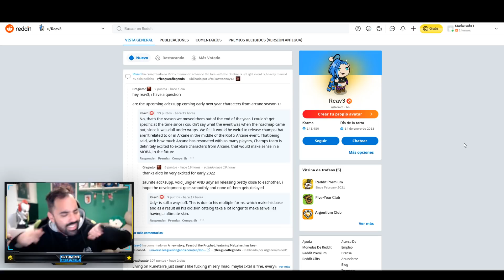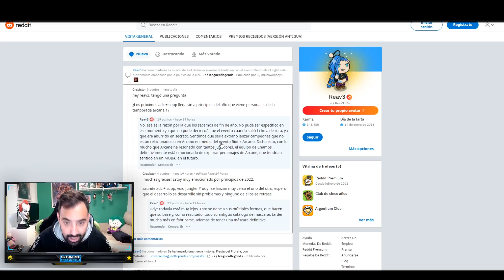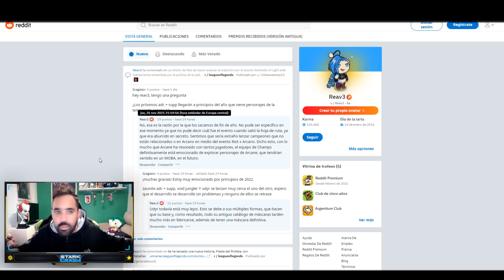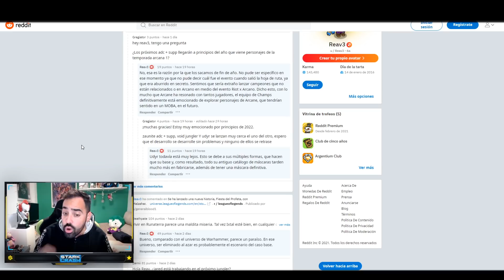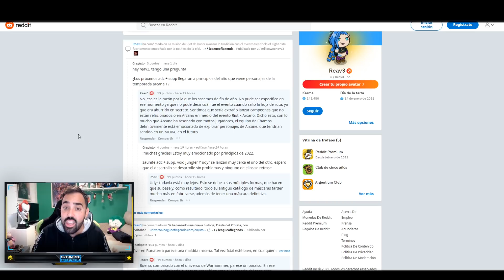😱*CONFIRMADO*¡LOS DOS NUEVOS CAMPEONES NO SON DE ARCANE!+ RETRASO EN REWORK DE UDYR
😱OJITO que se hace OFICIAL ninguno de los campeones nuevos NO han salido en la serie de Arcane,ademas nos hablan del rework de Udyr que no saldra tan pronto como creiamos.

🚀Mis Videos recomendados:
⏱️ Marcadores de tiempo⏱️
0:00 ►